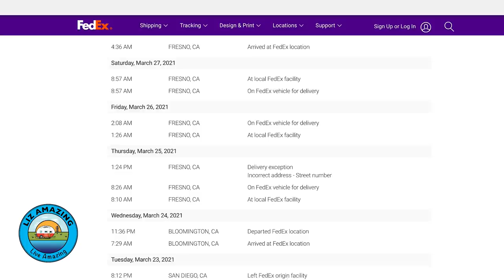RV Life Sucks: This video may talk you out of Fulltime RV Living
✅ RV Resources

✅ VIDEO DESCRIPTION
Fulltime RVers Liz and Paul talk about bad things that happen in a house are WAY worse when you live on the road in a camper.

***Videos mentioned***